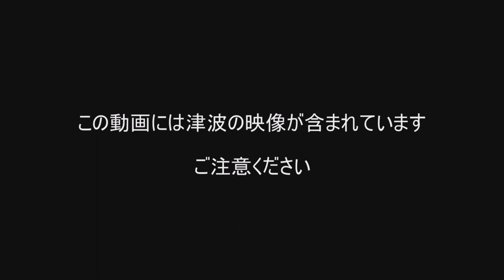Tsunami Hits Fukushima Daiichi, Okuma 3.11 (Taken from Tomioka Town) [JNN/Extended]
Tomioka Light House, Tomioka Town, Fukushima Prefecture, Japan
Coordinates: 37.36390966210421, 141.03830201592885